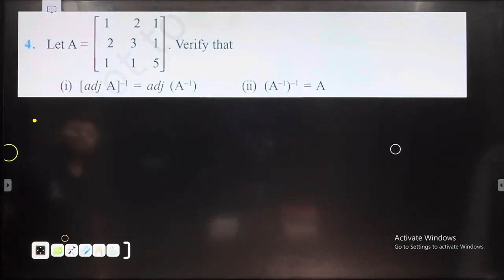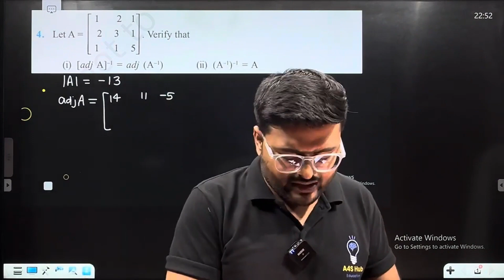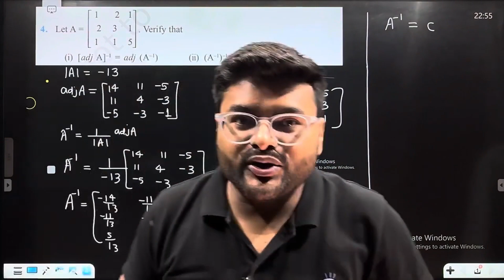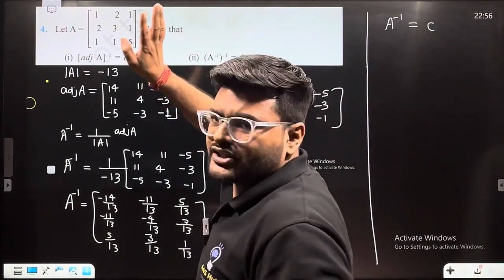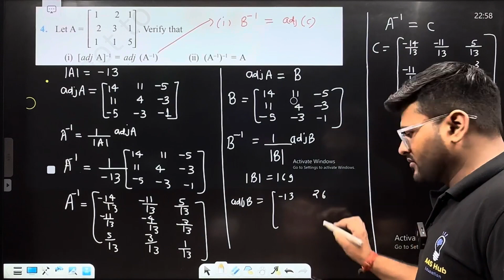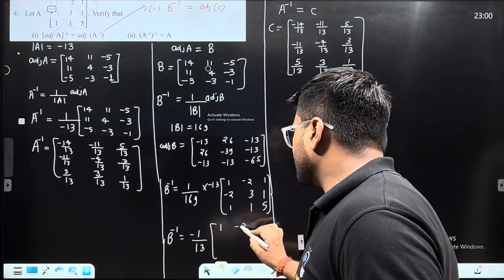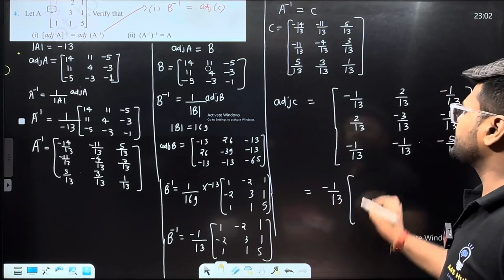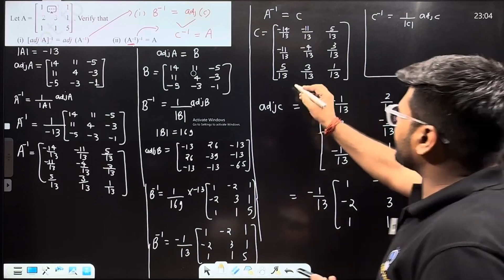4. Let A = [■(1&-2&1@-2&3&1@1&1&5)], verify that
Let A = [■(1&-2&1@-2&3&1@1&1&5)], verify that